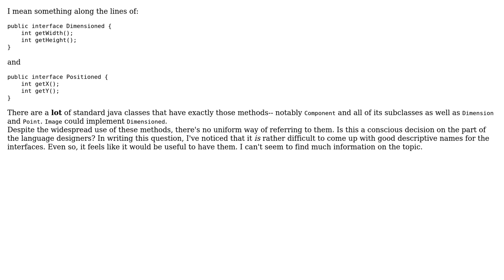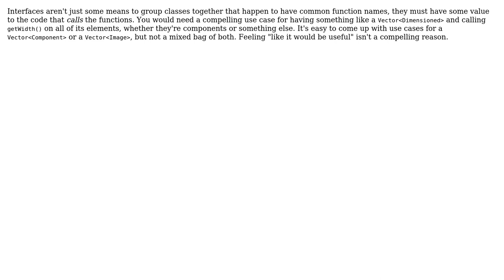Software Engineering: Why aren't there Dimension and Point interfaces?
With thanks & praise to God, and with thanks to the many people who have made this project possible! | Content (except music & images) licensed under CC BY-SA | Music | Images & others | With thanks to user Kyle Buzsaki user Karl Bielefeldt and the Stack Exchange Network Trademarks are property of their respective owners. You are responsible for your own actions.